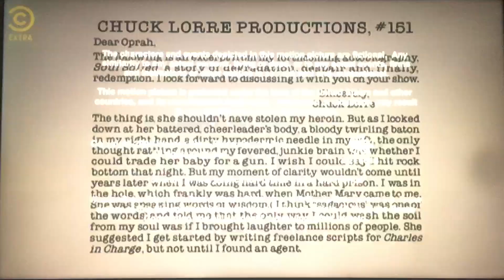Chuck Lorre Productions, #151/The Tamnenbaum Company/Warner Bros. Television (2006)